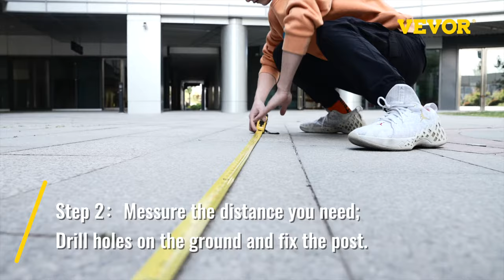VEVOR Beige Retractable💙 63''*236'' - Suitable for Courtyard, Roof Terraces and Pools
VEVOR Beige Retractable 63''*236''

Retractable Patio Privacy Screen

The 63x263 inch retractable patio screen is made of aluminum alloy frame and thickening polyester fabric coated that is breathable waterproof UV resistant and flame retardant.

Our outdoor retractable gate perfectly protects your privacy from the eyes of strangers or neighbors, meanwhile, protect from wind sun or wind and elegance to your outdoor living space.

• 30-Day Free Returns
• 24/7 Attentive Service